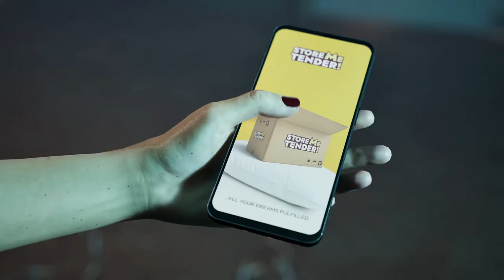Storage Hunter Simulator Official Early Access Release Date Trailer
Streaming live